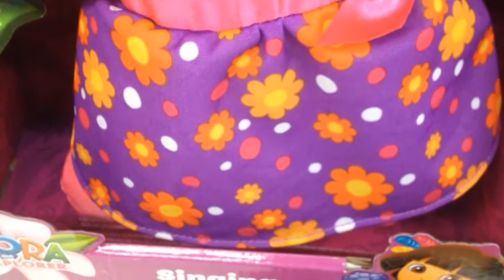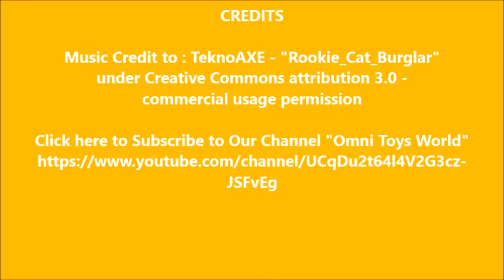Fisher Price Singing Birthday Dora the Explorer Doll